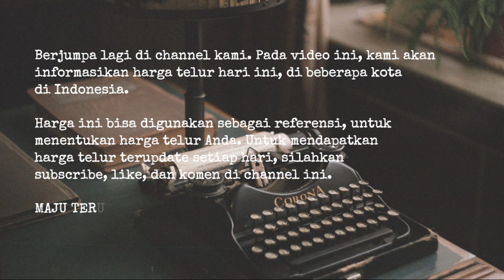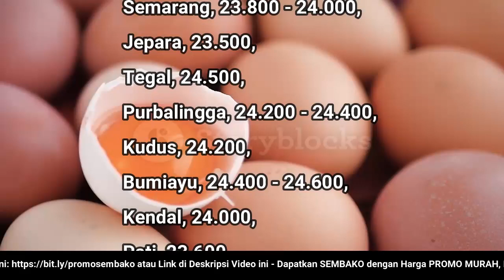🔴 UPDATE: Harga Telur Ayam Ras Hari Ini, Senin 4 Juli 2022